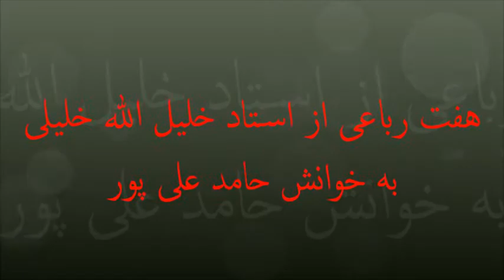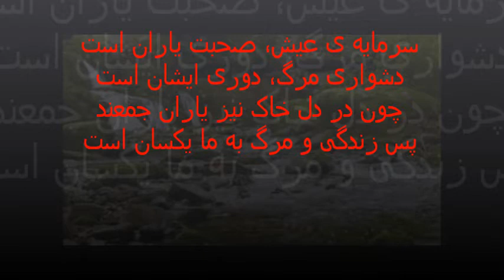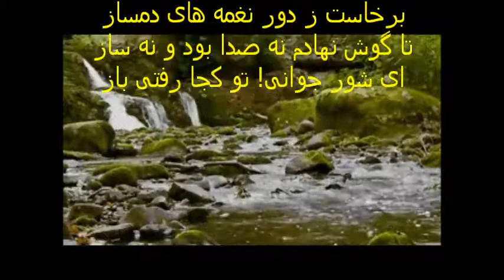هفت رباعی از استاد خلیل الله خلیلی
هفت رباعی از زنده یاد استاد سخن خلیل الله خلیلی